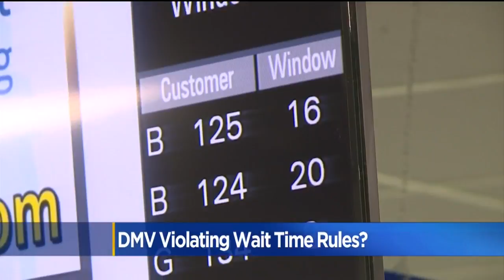DMV Wait Times Shrinking, But Falling Short Of Its Own Standard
Lawmakers are keeping the pressure on the California Department of Motor Vehicles as it boasts shorter wait times at its offices.